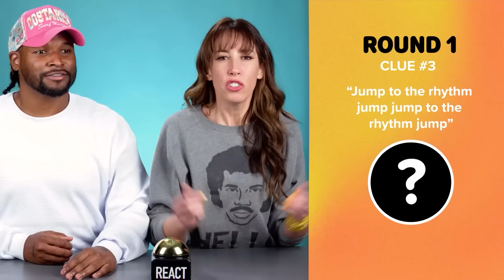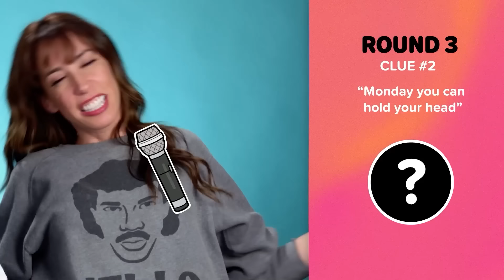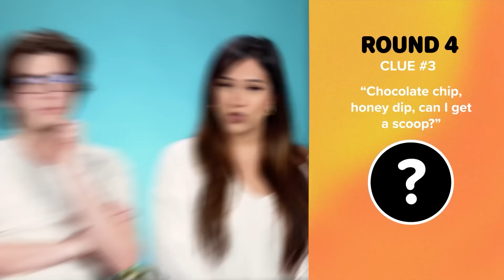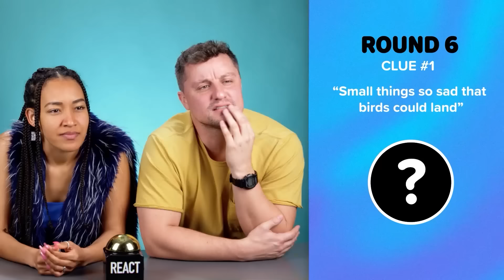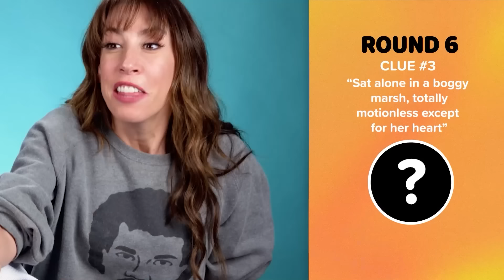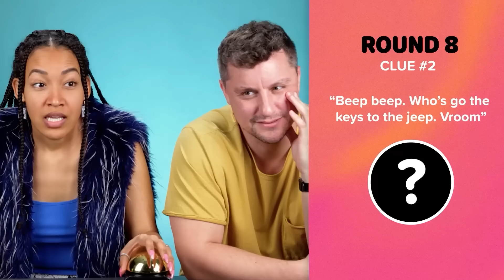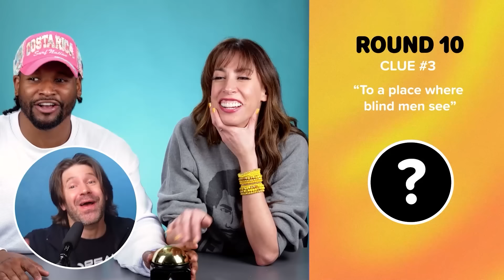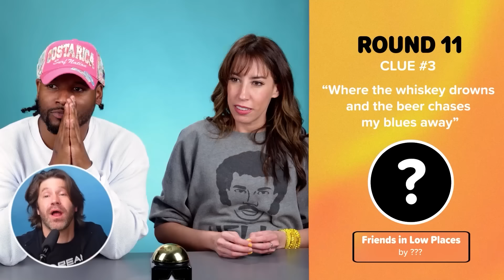Millennials Guess The 90s Hits From The Lyrics! | Lyric Battle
We challenged Millennials to an epic 90s Lyric Battle!

Reactors Featured:
Martine

Producers:
Joe

Episode Produced by Joe Bereta

Editor - Ana Beatriz Marques Valença

0:00 Intro
0:21 Round 1
2:16 Round 2
4:12 Round 3
5:46 Round 4
7:18 Round 5
9:21 Round 6
11:14 Round 7
13:32 Round 8
15:10 Round 9
17:05 Round 10
18:37 Round 11
21:23 Winners!
22:16 Outro